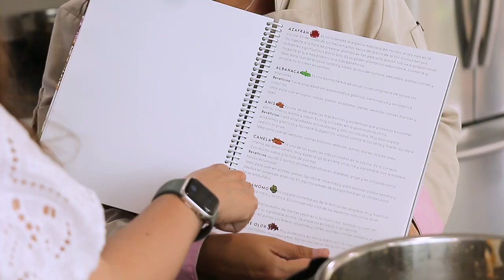Brioche rolls de short ribs con Natalia Esperón | Cocinando y chismeando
Una vez más les tengo una gran receta acompañada de una gran actriz, gran persona y sobre todo gran amiga, ella es Natalia Esperón y para este episodio de Cocinando y Chismeando decidimos cocinar unos Brioche rolls de short ribs que les vana a encantar.
Como siempre les dejo los ingredientes aquí:

SHORT RIBS
6 PERSONAS

• 1.5kg de short rib sin hueso
• sal y pimienta
• aceite neutro
• 2 cebollas chicas
• 2 zanahorias peladas
• 2 tallos de apio
• 1/2 taza de vino tinto
• 1/2 taza de puré de tomate
• taza de caldo de res
• cdas de vinagre balsámico
• cucharadas de salsa de anguila
• 2 cucharadas de mostaza Dion
• l cucharada de salsa de soya
• 1 cucharada de aceite de oliva
• 2 hojas de laurel
• I manojo chico tomillo fresco
• 1 manojo chico de romero fresco
6 panes brioche o medias noches

Recuerden que para mas recetas me pueden seguir en instagram y tik tok!